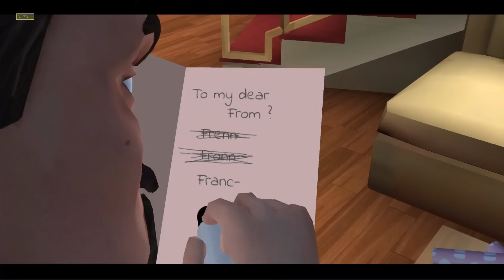Scary Teacher 3D Android Gameplay Walkthrough Part 83 (Android,iOS)